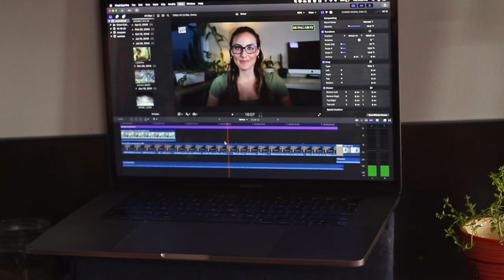What is a white-lipped peccary? Pigs of the jungle | Candid Animal Cam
White-lipped peccaries are known as the “pigs of the jungle.” They are recognized by their brown or black fur with a distinctive white patch or “lip” around their snout. They live in Central and South America and prefer dense, humid tropical forests but they can also be found in dry savannas and tropical dry forests.

Special thanks to San Miguelito Jaguar Conservation Ranch for sharing this camera trap footage with us. Every week Mongabay will bring you a new episode of Candid Animal Cam, so subscribe and hit the bell icon to make sure you never miss a camera trap video again!

And shout out to our writer and biologist Romi Castagnino, who hosted, produced and shot this video!

Review questions for educators
These questions can help provide a framework for exploring topics presented in this story.

What do peccaries use their scent glands for?
Why are peccaries considered "ecosystem engineers"?
What are some indications humans can use to tell peccaries are nearby?